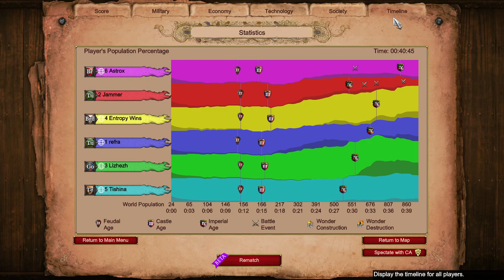Oh no Arena! | Age of Empires 2